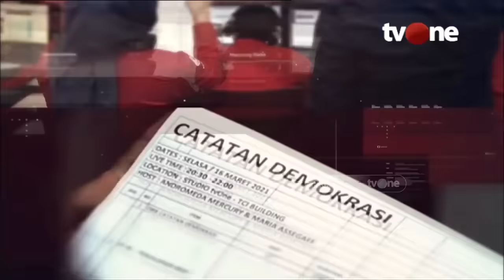DEBAT PANAS! Haikal VS Monique, Haikal: Museum Holocaust Mencedarai Pancasila | CDK tvOne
Jakarta, - DEBAT PANAS! Haikal VS Monique, Haikal: Museum Holocaust Mencedarai Pancasila | CDK tvOne

Berdirinya Museum Holocaust di Minahasa dinilai sebagian pihak tak sejalan dgn sikap Indonesia yg pro kemerdekaan Palestina. Pendirinya bertujuan menghidupkan toleransi serta pembelajaran peristiwa dehumanisasi. Namun yg lain berkata tak ada relevansi.

Saksikan Catatan Demokrasi: GEGER MUSEUM YAHUDI DI INDONESIA hanya di tvOne